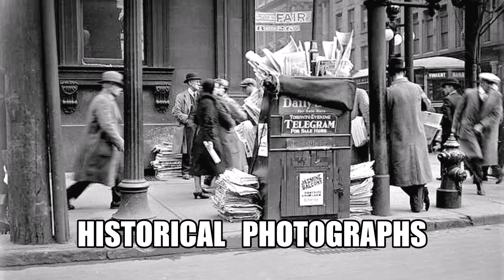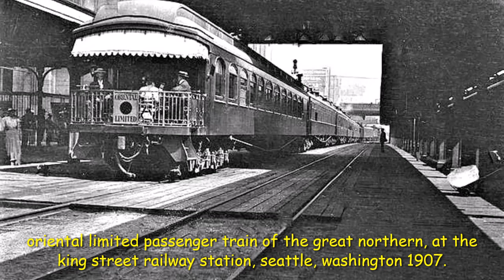Scenes from Old Historic Photographs Visiting the Past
interesting historical photos.. many over one hundred years ago.. thank you for viewing.